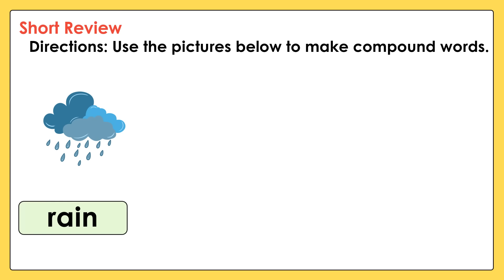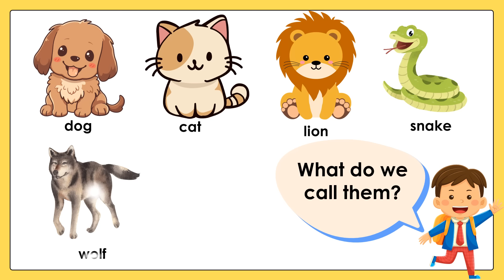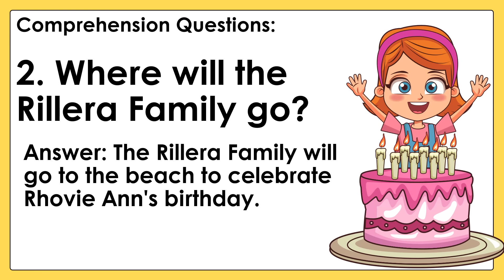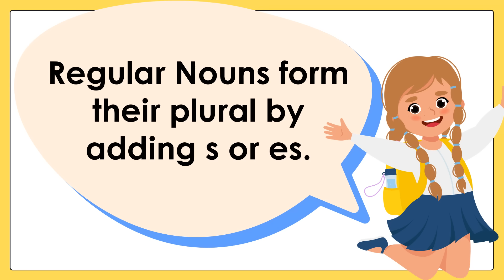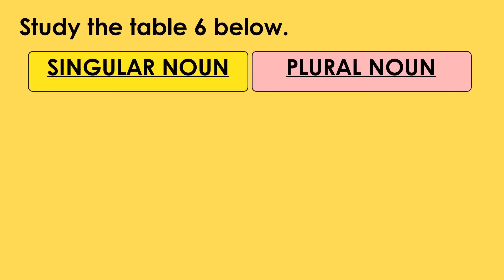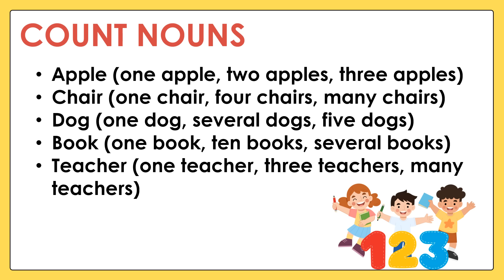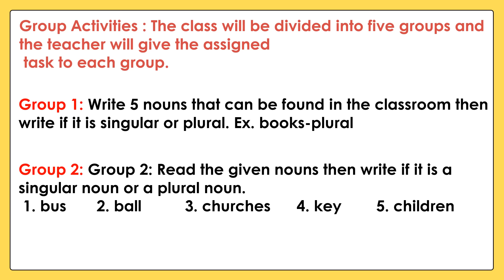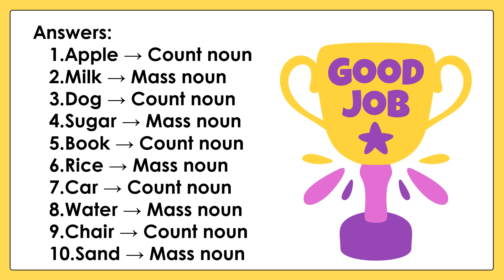MATATAG ENGLISH 4 Grade 4 Quarter 1 Lesson 4 Day 1 Singular & Plural Nouns and Count & Mass Nouns